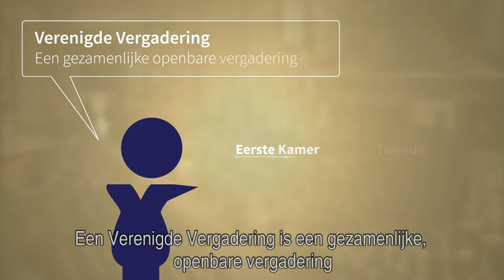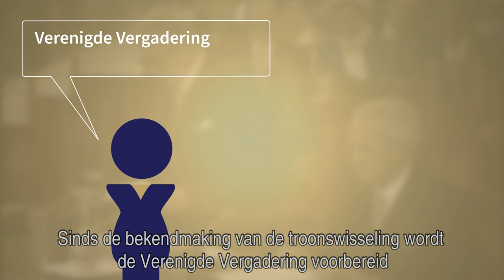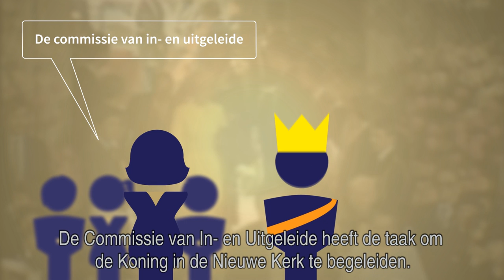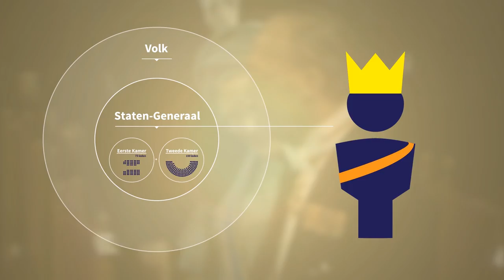Beëdiging en inhuldiging op 30 april 2013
Wat gebeurt er precies op 30 april in de Nieuwe Kerk? Wat is een Verenigde Vergadering? U vindt op deze en andere vragen antwoord in een korte film over de Verenigde Vergadering.